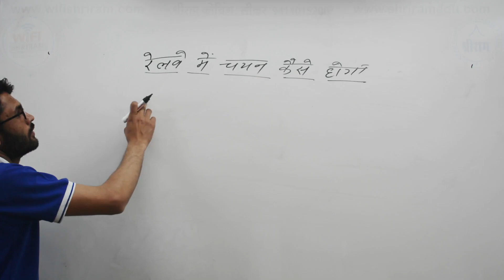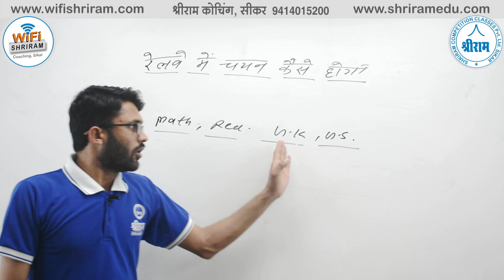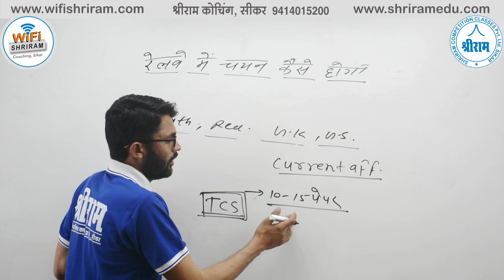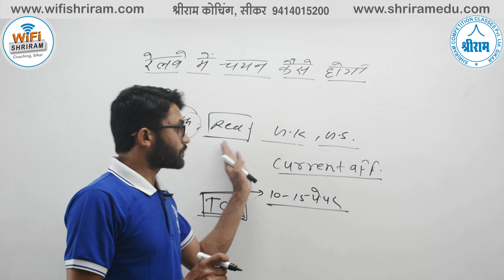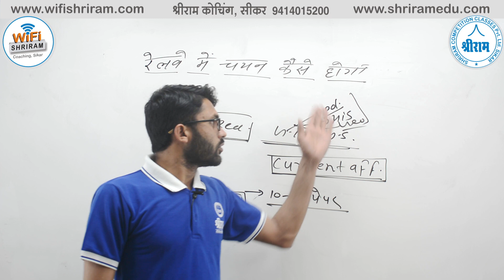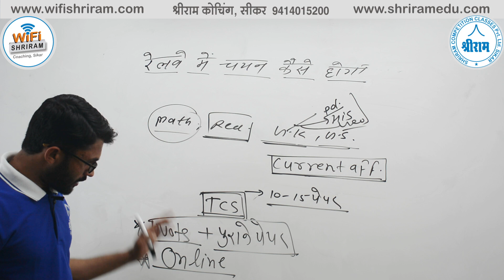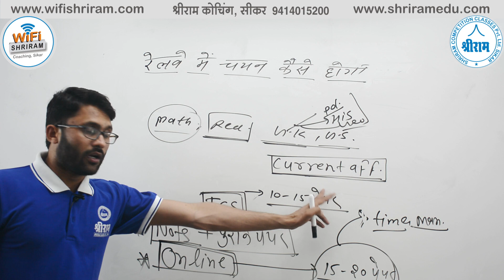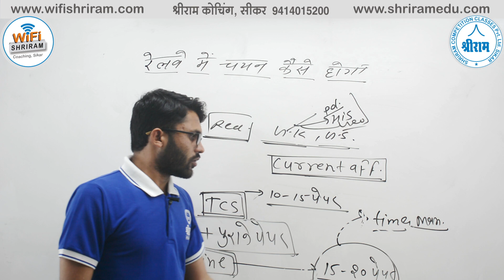रेलवे में चयन कैसे हो ? BY SUNIL JANGIR SIR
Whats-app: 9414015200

3.  Highest Views in Education Industry (38 Million+ Views)
4.  .5 Million Daily Views
5.  310+ Videos Uploaded
6.  Daily 10+  Videos Uploaded classes
7.  1 Trending [In Education Industry Unbeatable Record on 8 Months  (.1 Million Subscribers)]
8.  Highest Subscribers in Education Industry in a day (5K+ Subs. on 17th October 2018)
9.  Highest Views in Education Industry in a day (.1 Million Views on 17th October 2018)
10. 2500+ Real Time Watching Record (10th Sept 2018)
11. 10 Hours non-stop Class Record
12. 12 Hours Back to Back Class Record
13. 21 Classes in a day Record (10th Sept 2018)
14. RAS, SSC, Banking, Railway, State Police and Other Government Exams Covered
15. Best Subject Experts Are Engaged

Reasoning videos
Guidance videos
Motivational videos
RAS
IAS
SSC CPO
SSC CHSL-10+2
SSC MTS
SSC DELHI POLICE
DELHI POLICE
MPSSC
HSSC
SSC JE
SSC DEPARTMENTAL EXAMS
RAILWAYs
RRB, RRC,
GROUP D,
RPF
ARMY
ALL DEFENSE DEPARTMENTAL
Rajasthan Police
High Court
Patwari
Gram sevak
RPSC LDC
Rajasthan Police SI
Up police
Mp police
PTET Rajasthan
Agriculture department
NDA
CDS
DMRC
JMRC
AAO
RRB Assistant &
Academic Courses
8th Math videos
9th Math videos
10th Math videos
11th Math videos
12th Math videos